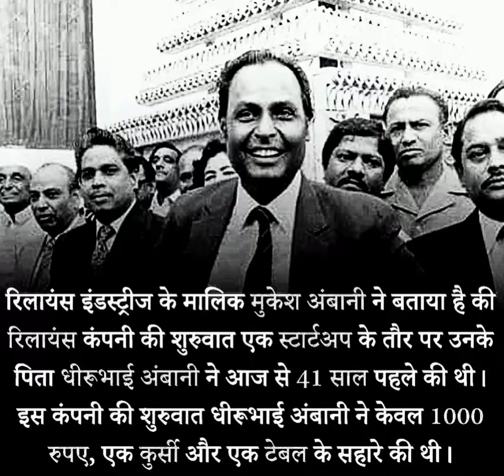Dhirubhai Ambani Story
dhirubhai ambani success story .

Success life and start up. Old photo

Keep Supporting ❣️👍

For more :

sad songs,
romance song,
whatsapp songs,
whatsapp love songs,
whatsaapcomedy,
whatsapp comedyvideos,
whatsapp romantic,
whatsapp emoji,
whatsapp status,
whatsapp video,
whatsapp song,
whatsapp latest status video,
whatsapp song,
whatsup,
whatsapp dp,
love status, sad status,
old status,
emotional status,
whatsapp status,
some clips
videos for whatsapp lovers zone
love status,
sad status,
romantic status
romance song
whatsapp status
whatsapp video
whatsapp status
whatsapp video status
sad Whatsapp status video
love status2020,
sad status,
romantic status,
old status,
new status,
love songs,
sad songs,
romance song,
30 Second WhatsApp status,
3d WhatsApp status,
WhatsApp status videos, WhatsApp status Funny WhatsApp status funn, Comedy WhatsApp love Whatstapp status8